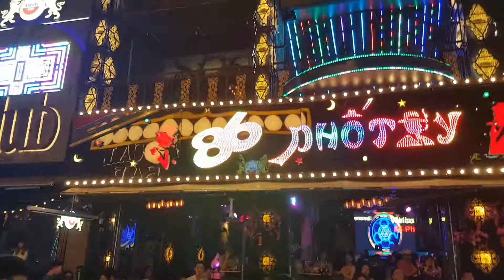Vietnam Saigon Nightlife 2019 Busy Saturday Night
Nightlife In Saigon